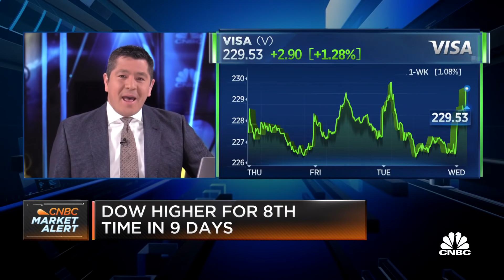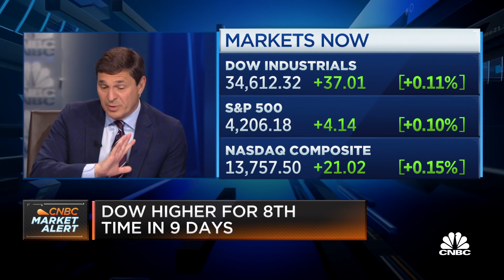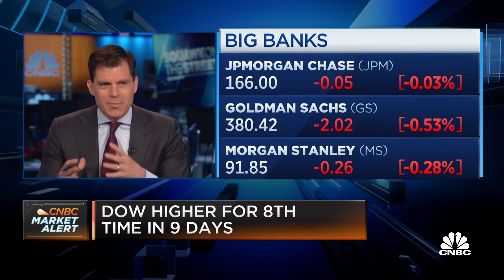What business travel bouncing back could mean for corporate America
CNBC's "Squawk on the Street" crew discuss what the return of business travel could mean for corporate America and Wall Street.